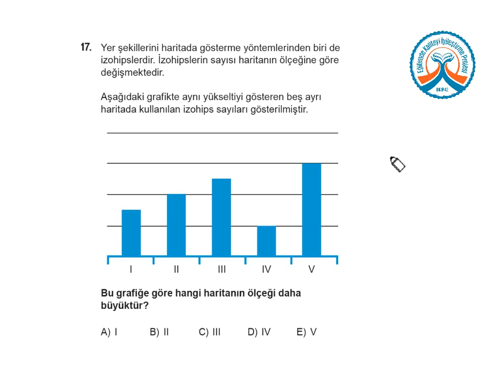YGS KDS 1 Coğrafya A Kitapçığı Soru 17